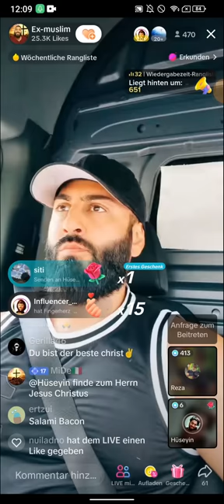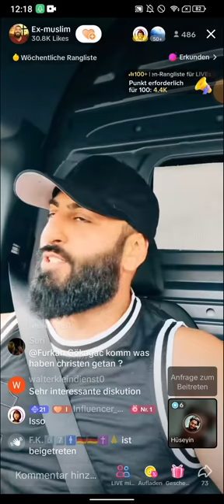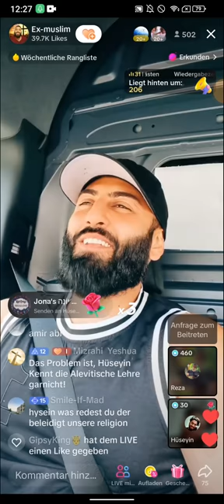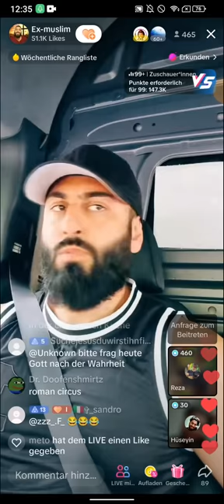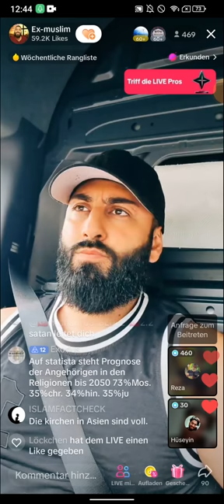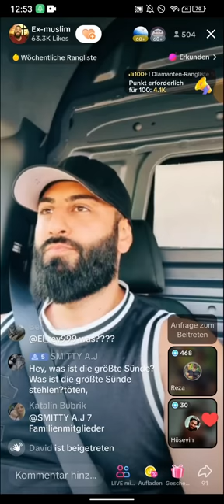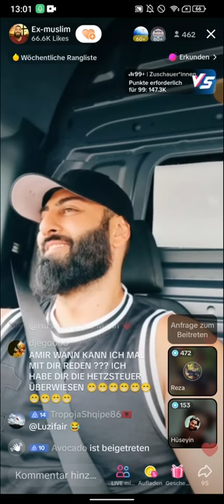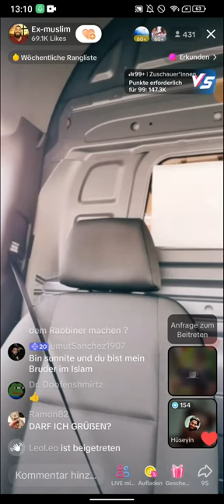EX MUSLIM AMIR klärt auf! 15.6 TEIL 2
(EXMUSLIMEUNDCHRISTENBESTOF)